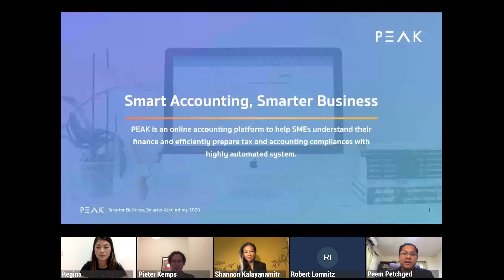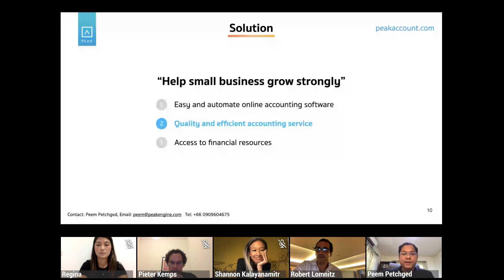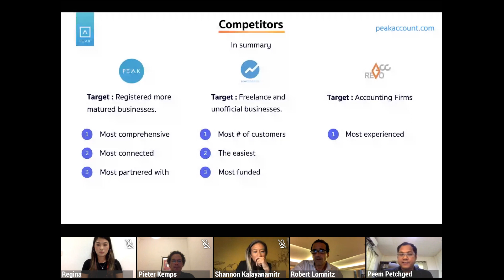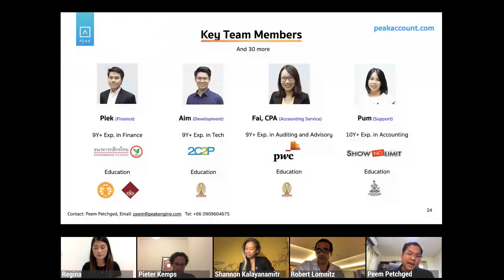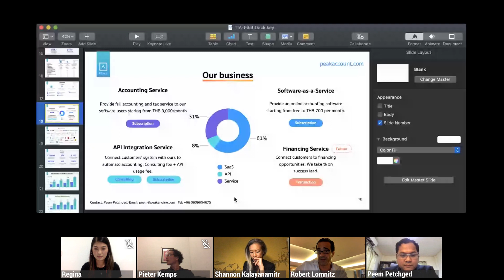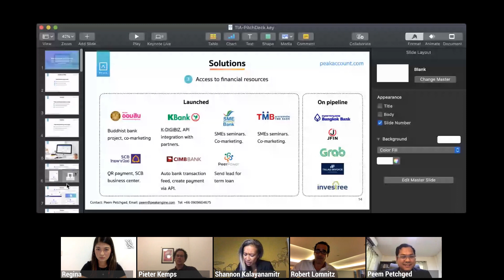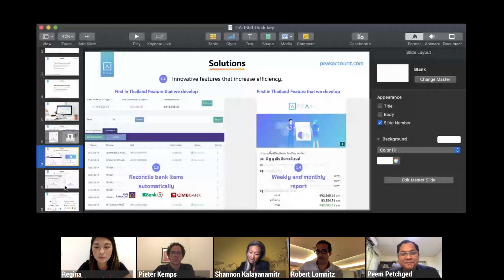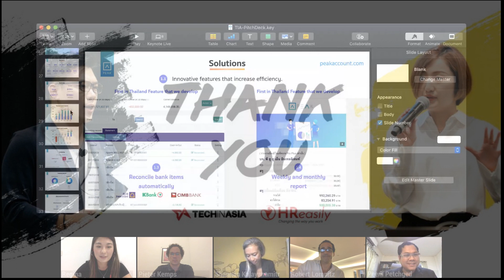[Online Event] Tech in Asia Pitch Night - PEAK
This is a startup pitch recording of PEAK, a Thailand accounting SaaS tool, given during Tech in Asia virtual Pitch Night held on Tuesday, 28 April. Witness 6 startup finalists impress a panel of investor-judges and hundreds of participants.